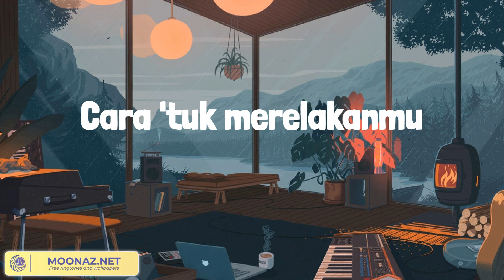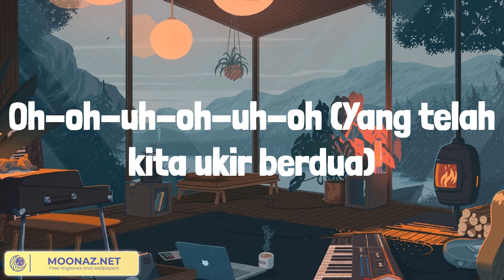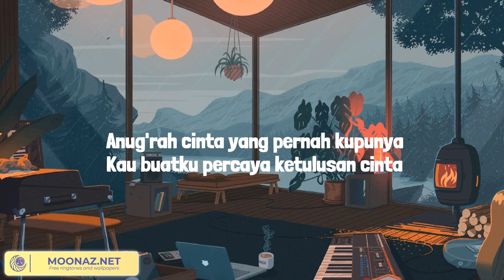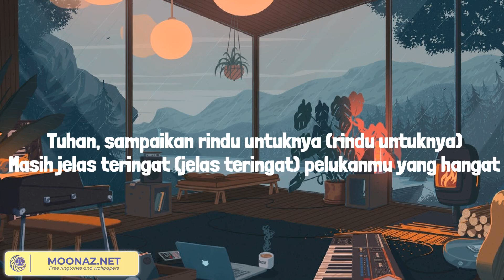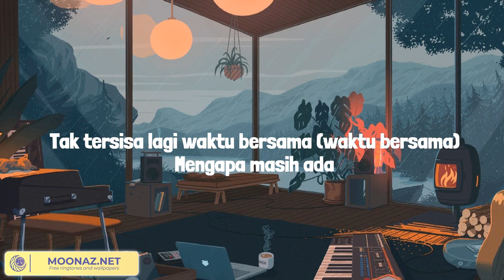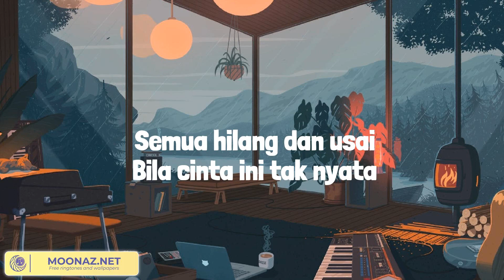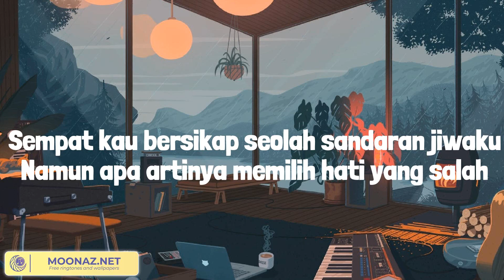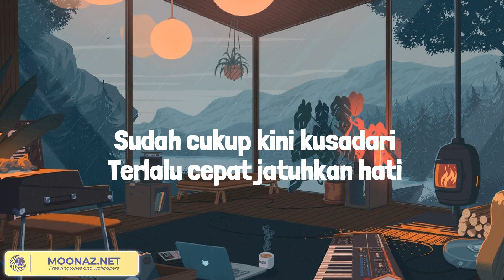Usai - Tiara Andini (Lirik Mix) SISA RASA, Merasa Indah,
Lirik:
Mungkin inilah waktunya
Mungkin inilah saatnya
Aku mengerti rasa sesal
Saat ada yang pergi menghilang
Kau datang mengukir luka
Yang sayang 'tuk dilupakan
Kau pergi tanpa mengajarkan
Cara 'tuk merelakanmu
Usai sudah semua cerita
Yang telah kita ukir berdua
Meninggalkan dirimu adalah
Hal terberat yang harus ku jalani
Aku memang kehilangan
Kamu yang sangat ku cintai
Namun kau telah kehilangan
Aku yang sangat mencintaimu (Ho-oh-oh)
Ku akan terus belajar 'tuk melupakan kamu
Yang begitu mudah melupakanku (Ho-oh)
Meninggalkan dirimu adalah
Aku memang kehilangan
Aku yang sangat mencintaimu (Usai sudah semua cerita)
Oh-oh-uh-oh-uh-oh (Yang telah kita ukir berdua)
Meninggalkan dirimu adalah